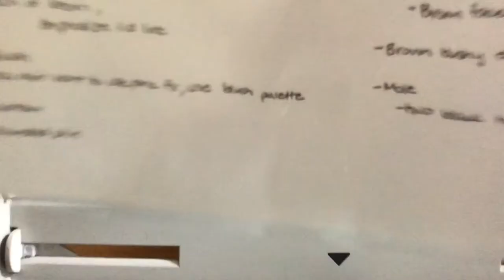Besties Wedding, a Very Happy Day❤️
Not my wedding, my best friend Selene is marrying her partner Kelsey. I was lucky to be part of the bridal party. To be part of this special day makes me so happy. I love Selene more than the world. My 4th, because I was told may the fourth be with you. I've never seen Star Wars so...I don't really get it but I love them!

'Getting Married Today'- Stephen Sondheim (Company)

There are other songs but I have no clue what songs were used in the wedding.